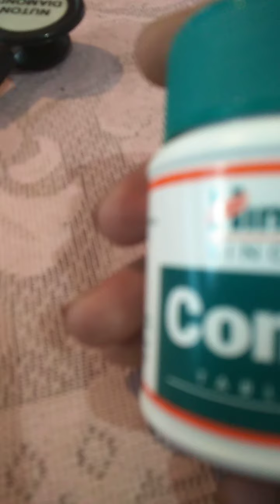himalaya confido)himaliya confido tablet ke fayda.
1/Confido tablet full revie
mein har medicin bare Mai video banata hu agar koi medecin ke bare mai puch nahin to comend kare.
Confido tablet full review in hindi
confido tablet yuse benefits
cofido tablet doses benefits

Himaliya confido tablet yuse benefits
confido himalaya
confido himalaya review
confido tablet yuse dos benefits
himalaya confido benefits
himalaya confido results
himalaya confido tablet uses
himaliya Ashwganda tablet